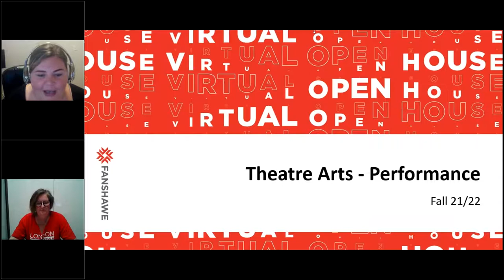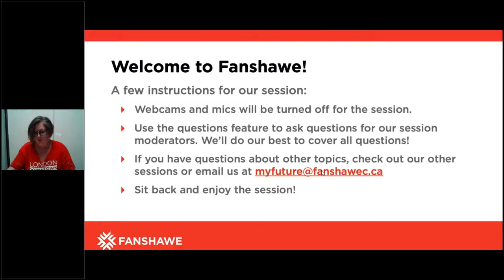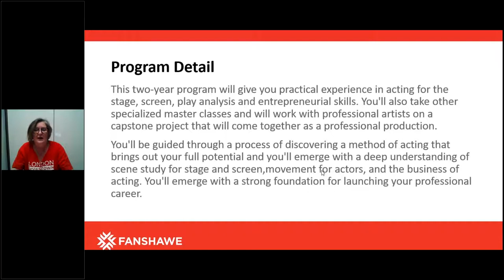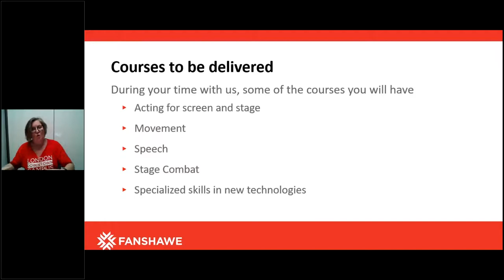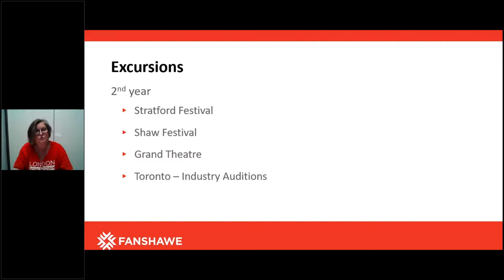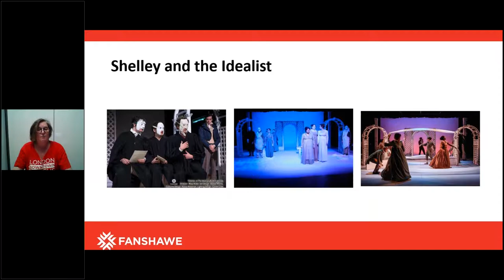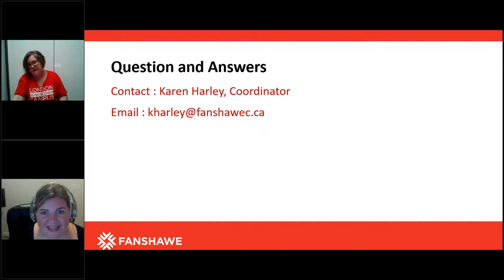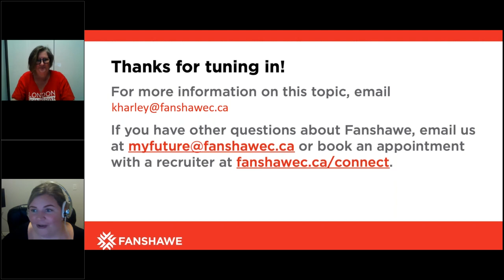Theatre Arts – Performance